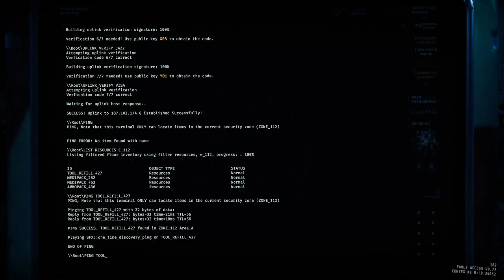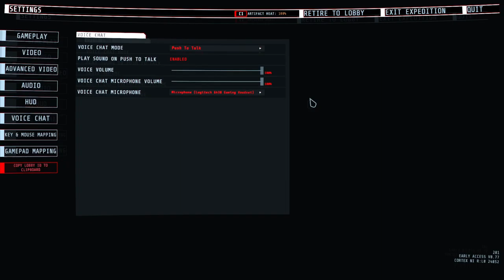Additional R5C1 glitch showcase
Starting with first uplink.

Before this we alerted the central room (successfully stealthed scouts, then a random sleeper woke up) and barely scraped by. Then my friend's graphics froze entirely so he had to restart client, causing rollback and bugging out future warden doors, so we decided to experiment after seeing the rollback put me in the center room after we had beat the alerted room...

despawning map might be viable after beating the first S class scan, with "checkpointing" by non-hosts leaving and re-entering. Following that, the host re-enters to delete all the mobs before the host leaves and re-enters to delete all mobs.

2:45 completed first uplink and cleaning up
We delete discuess method to delete mobs at 4:50 (but both adjacent rooms to the second warden scan have eggs so they respawn). He checkpoints at 5:23ish, we delete mobs at 6:05ish
8:30 i switch gear and equip some boosters
10:50 we attempt to delete the spawners behind the 2nd warden, since they will walk through door and attack us during scan, but it doesn't work
11:30 both sides of a door
12:25 second S scan sandwiched from both sides (tanking with PROTEC boosters until death, then rollback)
13:22 another rollback after i go down
14:35 we try another smarter play and just alert the room through the wall, since we have deleted the scout already
16:30 starting second S scan, again and wiping. it is shooter hell!

my 13 bullet sentry also says 531 rounds remaining on screen at around 16:00 lol